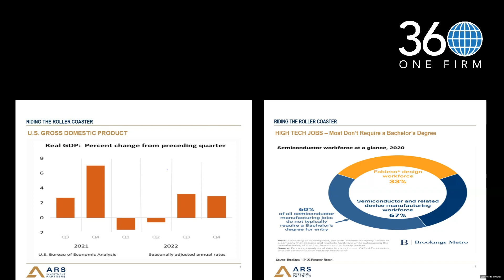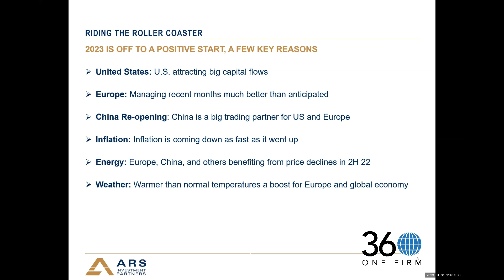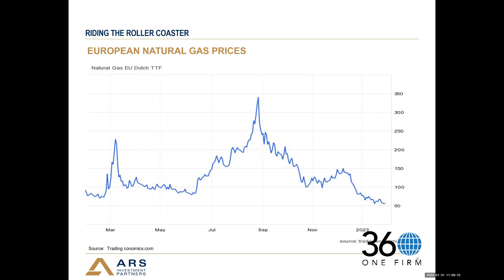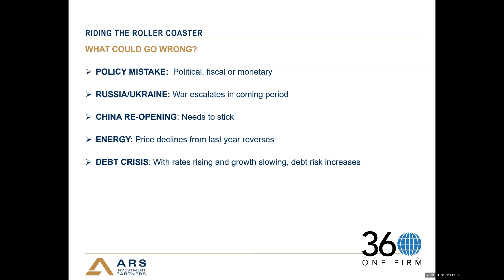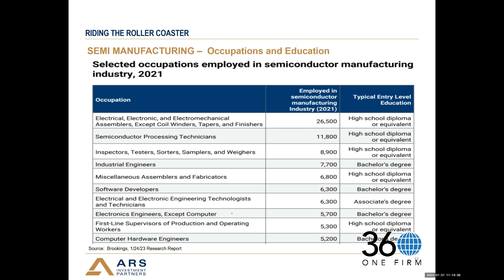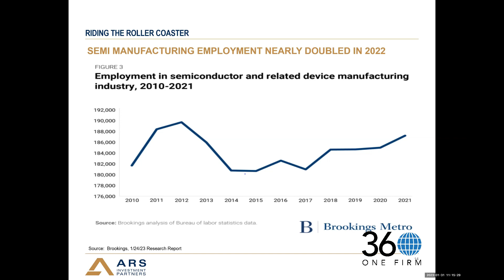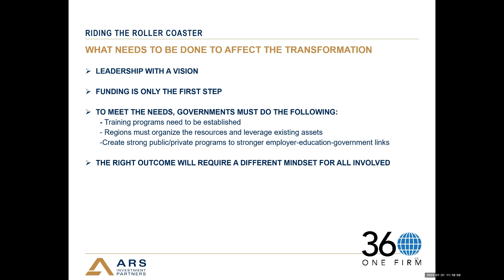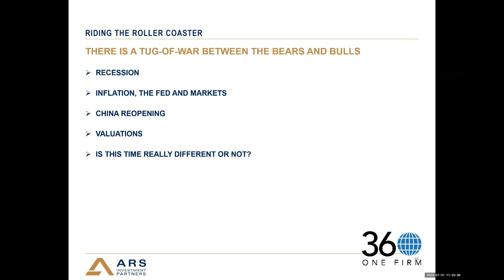Briefing on #147 "Riding the Roller Coaster" Jan. 31, 2023